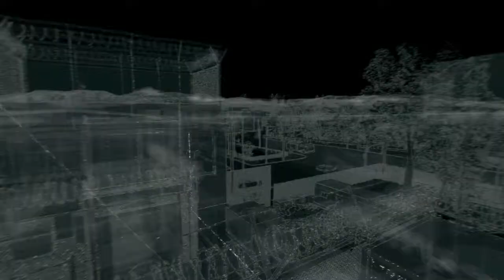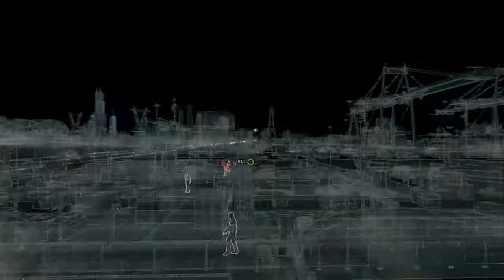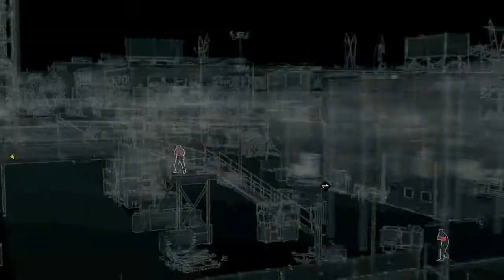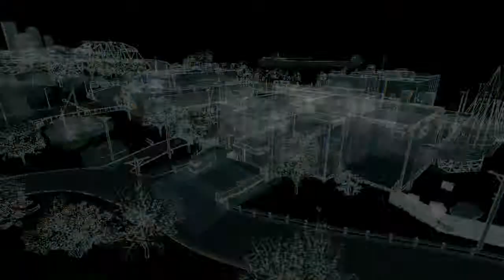Watch Dogs Gameplay Walkthrough Part 12 Cool Sniper Rifle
Got a sniper rifle all i need to do is able to shoot something with it